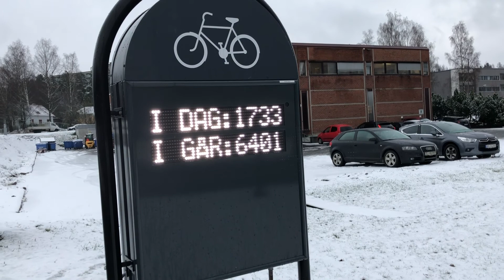Running in winter ! Running in snow and cold weather in Oslo Norway !! Running is healthy